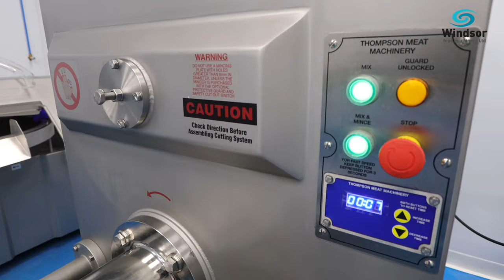Thompson 4200 Mixer Grinder - Grinding Meat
Thompson 4200 Mixer Grinder with 200L mobile tote bin hoist- Grinding fresh meat at 4.5mm in our new demo centre facility